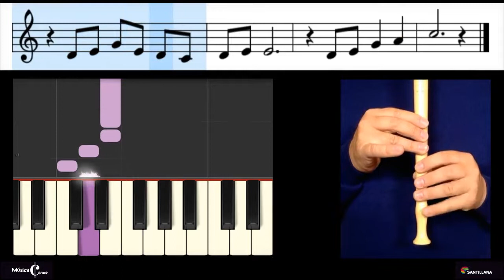The Tao of Love - Vídeo para aprendizagem da música, com voz guia.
Vídeo didático para aprendizagem da peça The Tao of Love, na escala pentatónica.
Manual - Música 5 - Editora Santillana Constância
Autoria de José Carlos Godinho